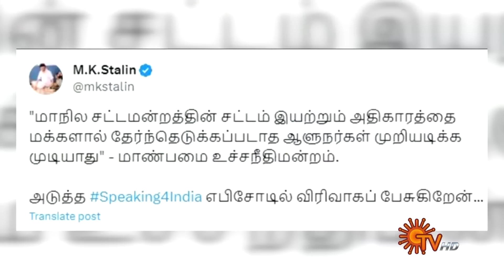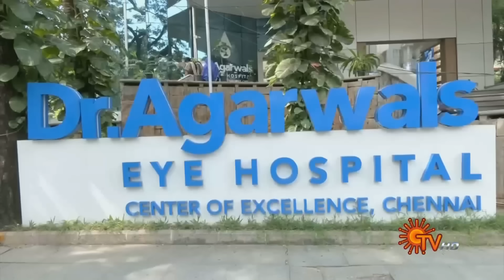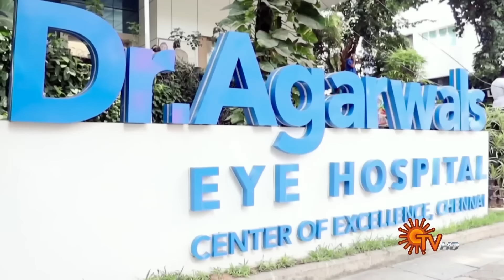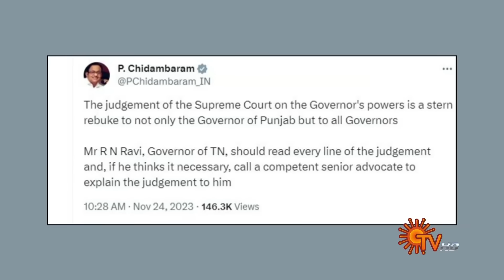Sun Seithigal | சன் மாலை செய்திகள் | 24-11-2023 | Evening News